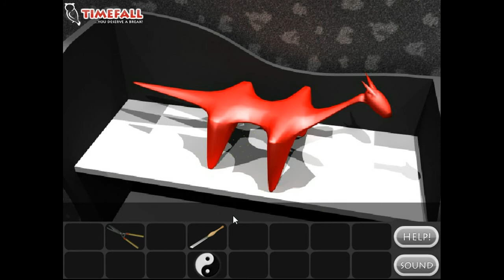Black and White Enigma Walkthrough.flv